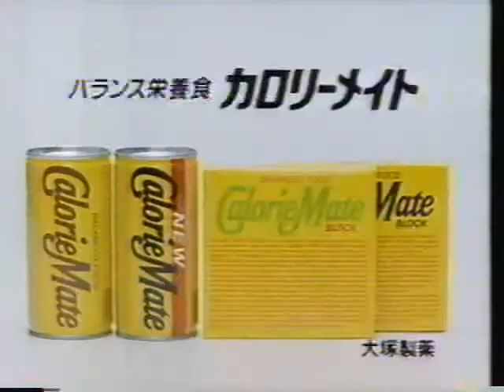（90年代CM)椎名桜子 大塚製薬カロリーメイト